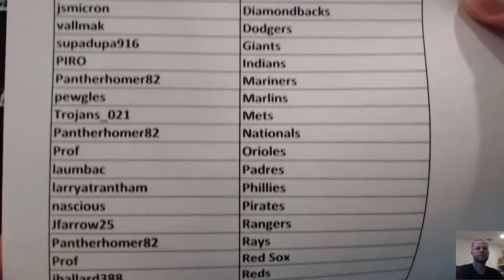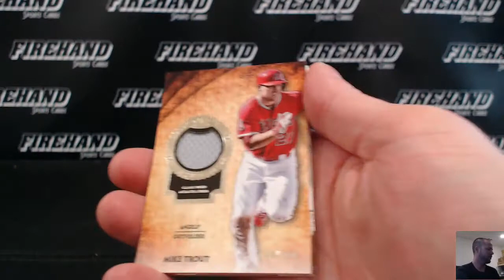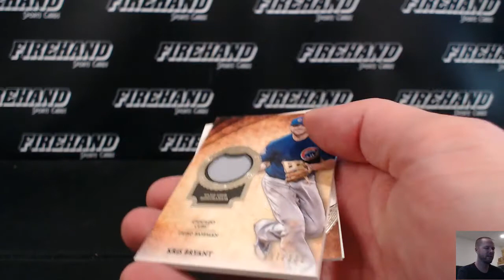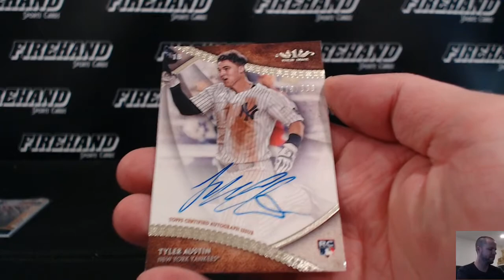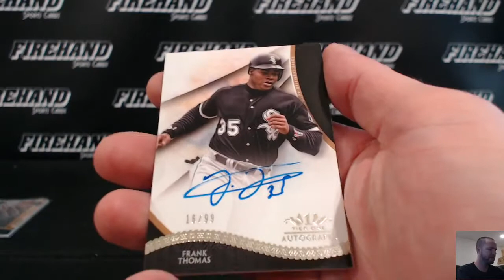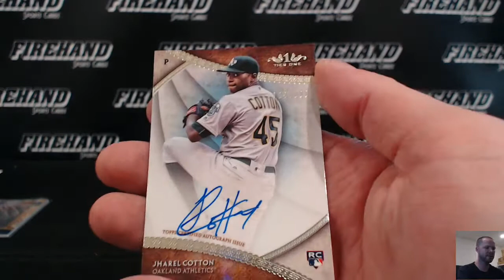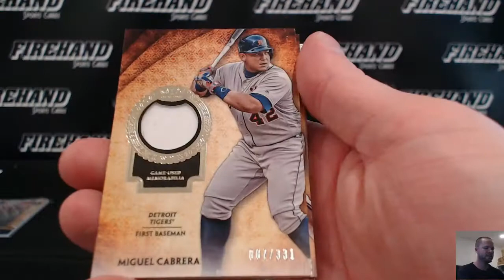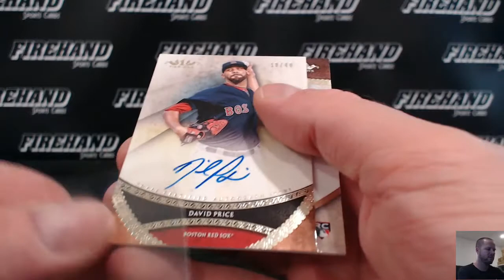2017 Tier One Baseball 12 Box Case Break PYT #11 ~ 7/17/17